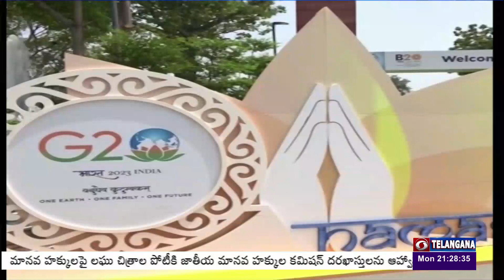WORLD NEWS | 🟥DD News Telangana